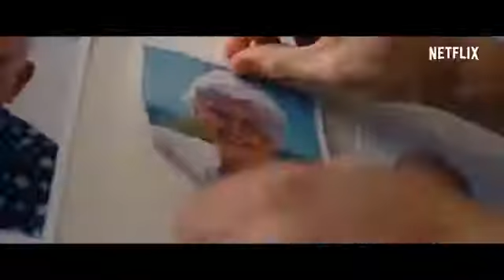I CARE A LOT Official Trailer (2021). Thriller Movie.